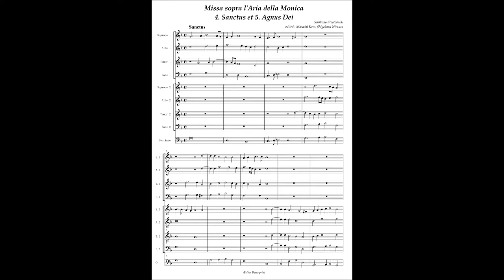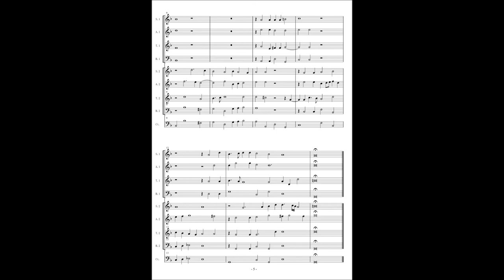G. Frescobaldi, Missa sopra l'Aria della Monica (4) Sanctus (5) Agnus Dei